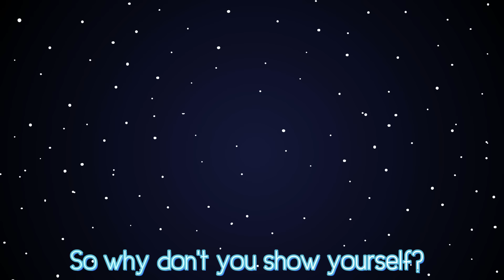Show Yourself - Among Us Song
LYRICS:

Everybody watch out,
Cuz someone's out to turn this night around.
Is it you, or is it I?
Nobody knows.

Look around your shoulder,
I don't want to be carried away in a hearse.
I wish I knew how I might die,

You're a sneaky little impostor,
(Aren't you, aren't you?)
But you're among us,
I can feel it, I can feel it in my bones,
So why don't you show yourself,
And leave us all alone?

They're listening in,
To everything we discussin'.
No one is safe,
But we got to keep on breathin'.
'Cuz the actor's here,
The actor's playin' the part.
(Oh, he or she's so sneaky.)

Maybe you're just messing with us,
Yeah maybe you're just messing with us.

Show yourself,
You're among us, so show yourself,
Cuz not a single one of us wants to die here,
Right now.

I think we're done with this charade,
So why don't you come out,
And please stop playin' with our brains!
Oh no!

So just leave us alone!